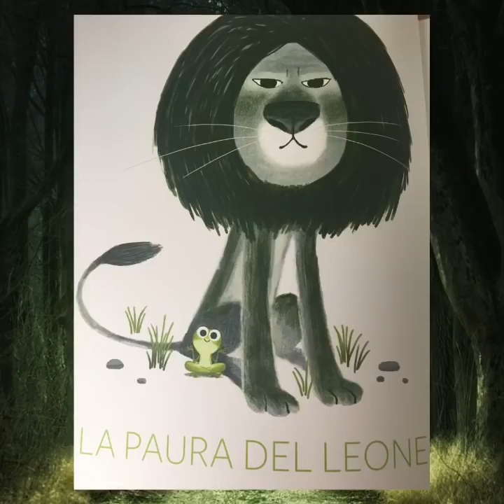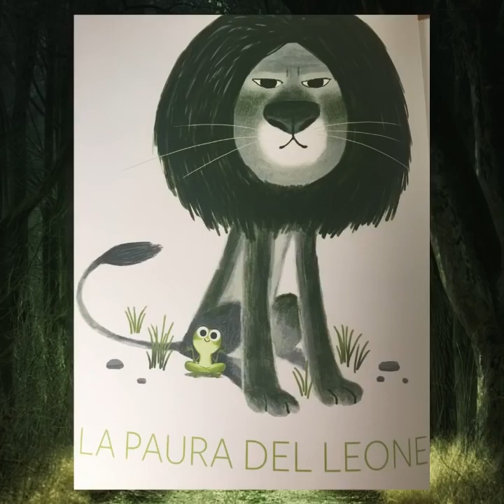Paura e ansia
Oggi vi spiego come la paura, il panico e l’ansia ci impediscono di vedere anche le soluzioni più banali.